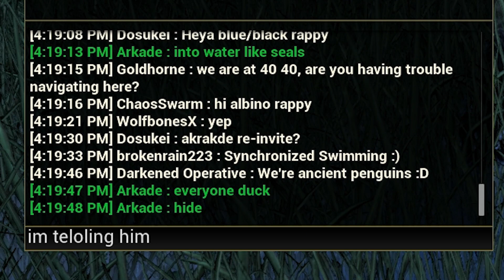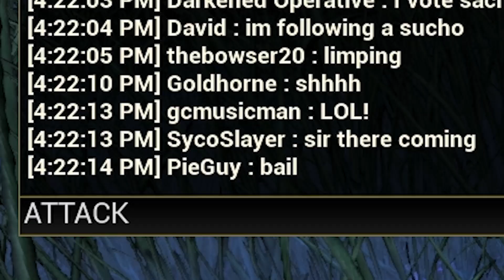The Isle - ARMY OF RAPTORS AMBUSH SUCHOMIMUS ARMY! (With Subs) Gameplay - w/ everynightxRIOT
bewbs